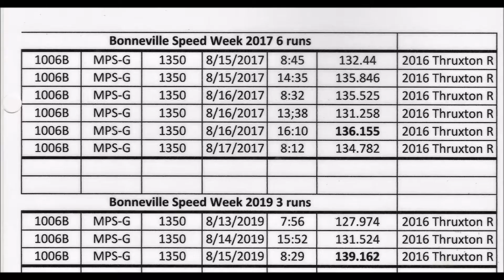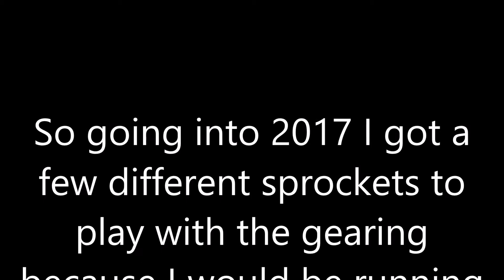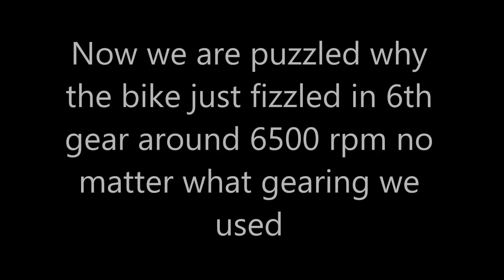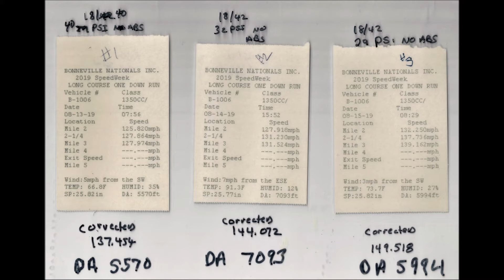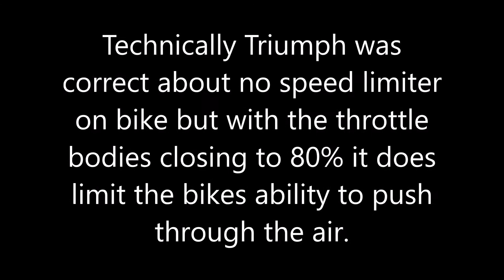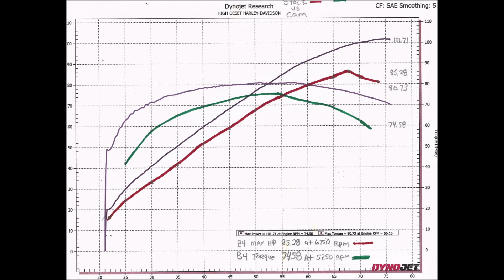Does your Triumph Thruxton R have a speed limiter?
I still hear riders debating this subject as I did for 6 years.

Short answer it DOESN'T have a speed limiter but the ECU does start closing the throttle bodies around 6500 rpm to 80% in 6th gear with wide open throttle. So 100% throttle only gives you 80% throttle body opening.

On flat pavement with stock gearing the bike will still hit the rev limiter in 6th given about 2 miles even with the throttle bodies closing to 80%. In that case it doesn't limit the top speed of the bike. the gearing does.

However, if you change to higher gearing for more top speed the throttle bodies closing to 80% will limit the bikes ability to obtain the top speed it is capable of because it needs the 20% more power to push through the air.

This is NOT a monetized video or channel.